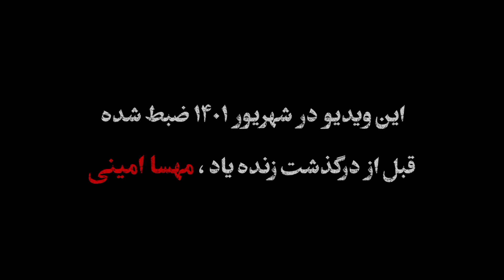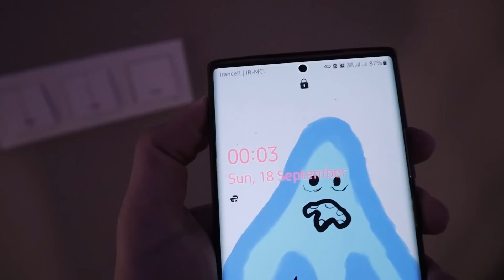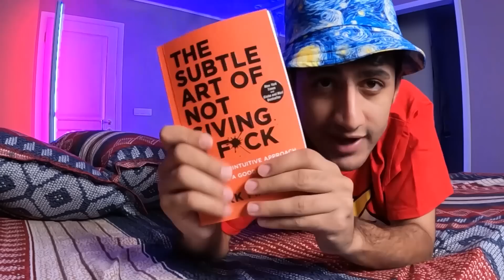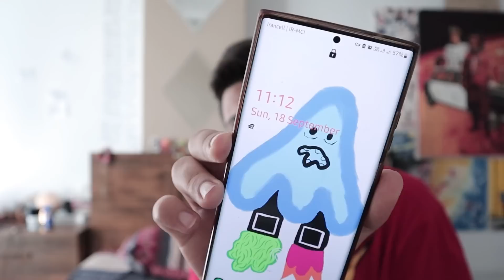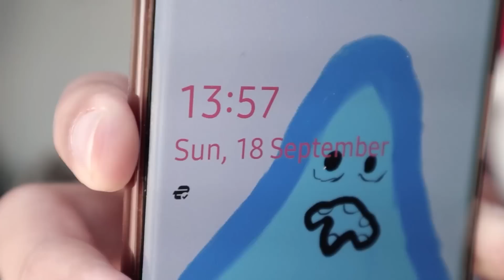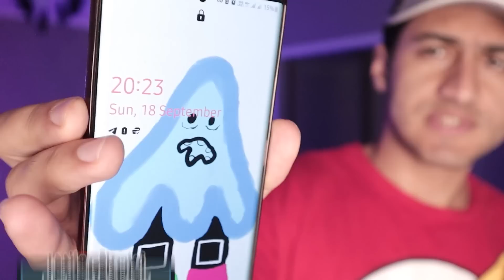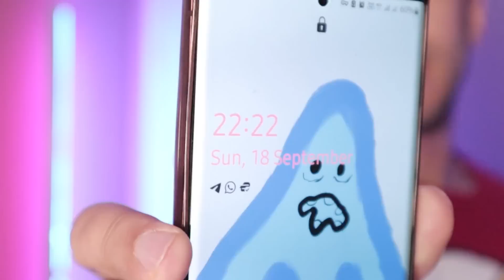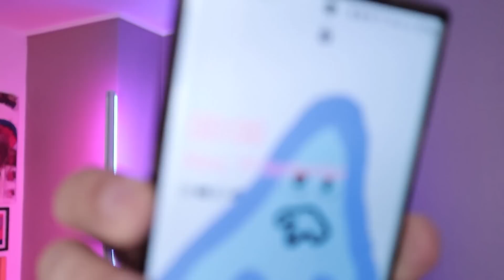24ساعت تنها تو اتاقم زندانی شدم ... البته یکسال پیش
این ویدیو رو شهریور سال پیش گرفتم وقتی که شرایط زندگیامون خیلی فرق میکرد
چالش خیلی جالبی بود برام اینکه کل روز رو توی یک اتاق باشم
ولی خب خیلی فرق داره با شرایط واقعی کسی که حبس شده
به دلایلی نمیخواستم این ویدیو رو آماده کنم ولی چون شما گفتید رفتم تو کارش ♥️
داوشیا دم همتون گرم که حمایت میکنید ❤

🔥 فریکی بمونید 🔥